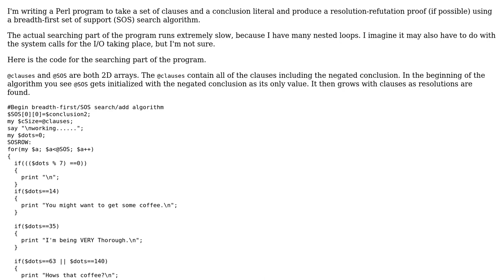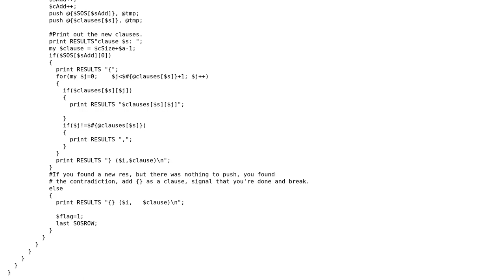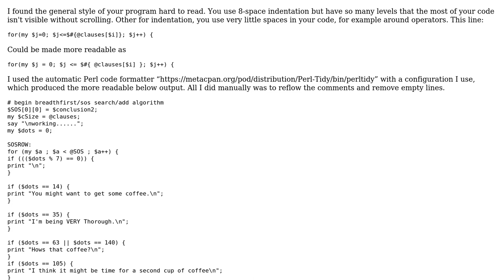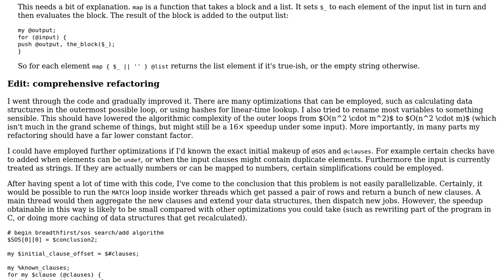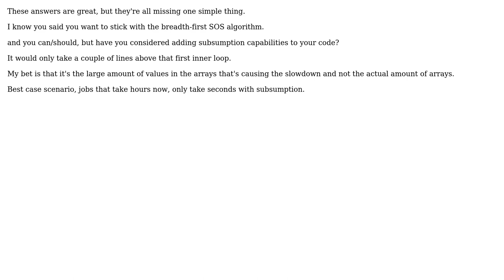Code Review: Optimizing system calls and nested loops (4 Solutions!!)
Code Review: Optimizing system calls and nested loops

With thanks & praise to God, and with thanks to the many people who have made this project possible! | Content (except music & images) licensed under CC BY-SA | Music | Images & others | With thanks to user user3002620 user Luke user Jamal user Borodin user amon and the Stack Exchange Network Trademarks are property of their respective owners. You are responsible for your own actions.